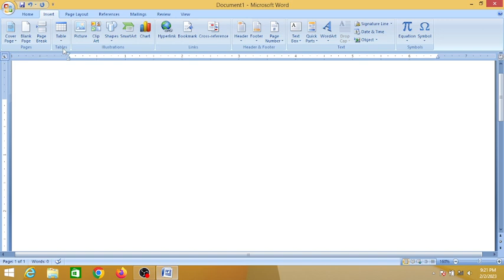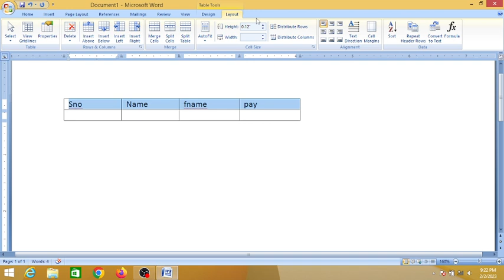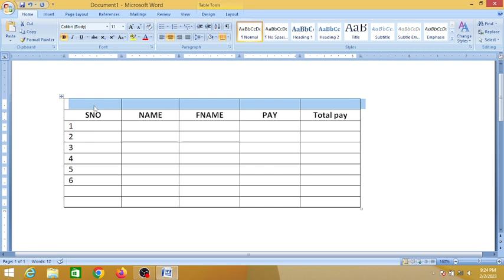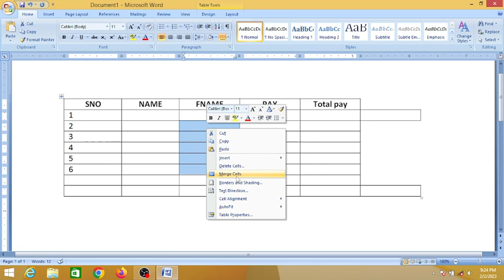how to make table in word@C-TECH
how to make table in word@javeedwazirtech2710
word table of contents
table of contents wordpress